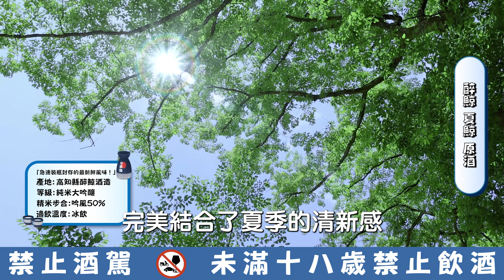7月新品報報!!Netflix人氣影集也在喝的清酒｜帝松 虎ノ巻｜寒菊｜一白水成｜伊勢浪｜醉鯨｜羽根屋｜關東之花｜宮寒梅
七月新品報報!!
有哪些是適合夏天飲用的清酒呢??

00:00 開頭
00:25 帝松 虎ノ巻 緑
02:12 寒菊 Red Diamond 愛山 50
03:31 一白水成 美鄉錦
05:07 伊勢浪 純米大吟釀
06:23 醉鯨 夏鯨 原酒
07:59 羽根屋 夏酒
09:46 關東之花 一見鍾情 活性酒 生
12:21 宮寒梅 Summer Time
14:10 總結

多款品項無料試飲sake&me清酒專賣店
要知道有什麼新品項或是試飲品項
歡迎追蹤:

－日本清酒真的太有趣了－

如果跟完全不懂日本清酒的人解釋太多，那他們連嚐試都不願意。
壹柒哥用最白話淺顯易懂且詼諧的方式清酒評比以及清酒開箱
並分析cp值推薦出最適合的清酒，當中還會告訴你許多清酒的知識以及專業術語

未來還會針對取得不易的銘柄、十四代、而今、黑龍 等 進行開箱評比

歡迎大家持續訂閱支持追蹤本頻道!!

清酒開箱 清酒推薦 清酒介紹 清酒喝法  清酒評比 清酒知識 送酒推薦
日本酒開箱 日本酒推薦 日本酒介紹 日本酒喝法  日本酒評比 送禮推薦